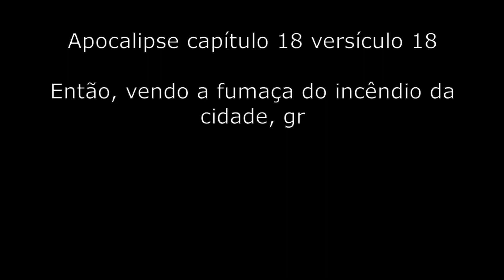Apocalipse capítulo 18 versículo 18 - A queda de Babilônia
18 Então, vendo a fumaça do incêndio da cidade, gritaram: - Nunca houve uma cidade igual a esta!